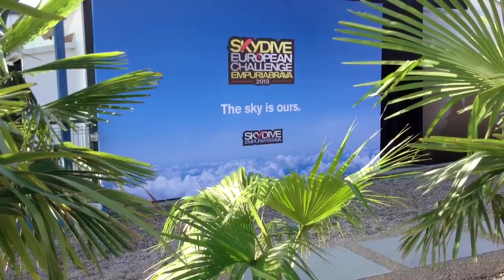European Challenge. All the latest in 58 seconds.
Regan brings you the news before it happens.